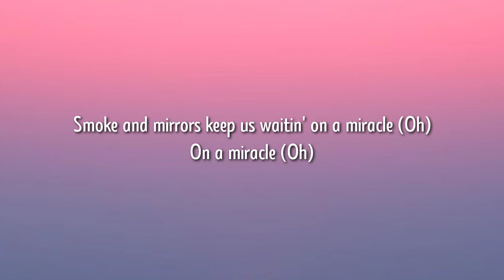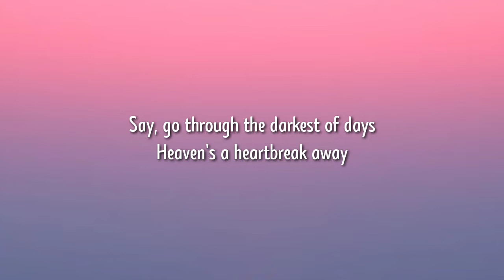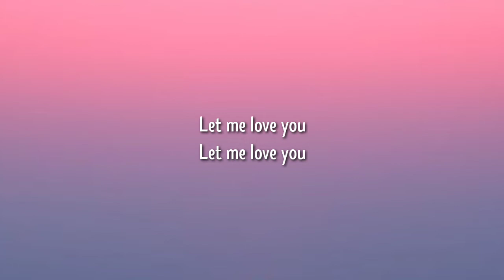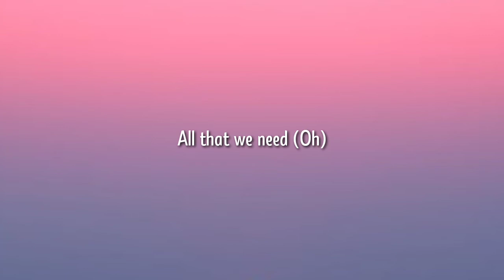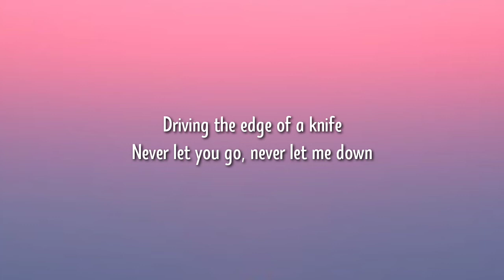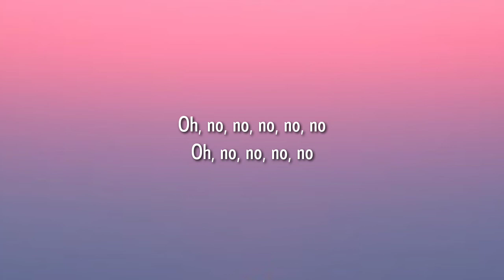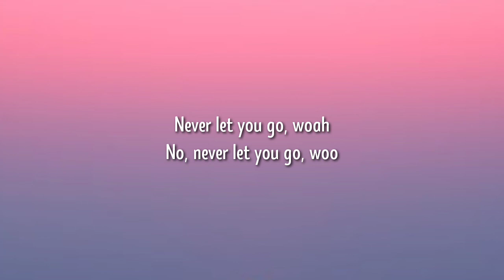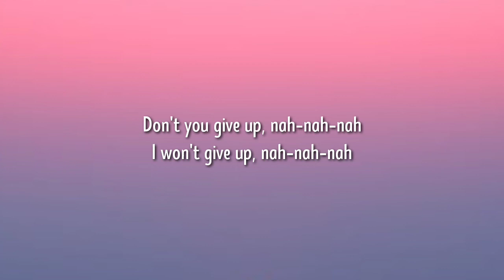dj snake - let me love you (lyrics) ft. justin bieber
Tag 📝